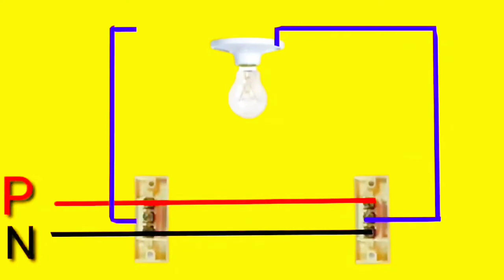Wiring Diagram Using a 2 Pano Gang Switch Downstairs Upstairs 2 Way Switched Using 2 Plate Wiring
Wiring Diagram Using a 2 Pano Gang Switch Downstairs Upstairs 2 Way Switched Using 3 Plate Wiring Met...